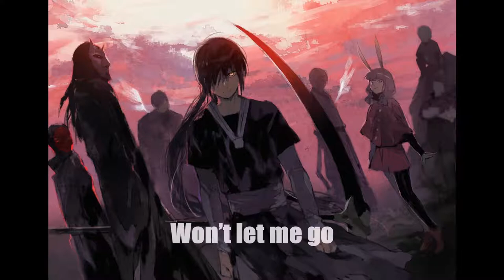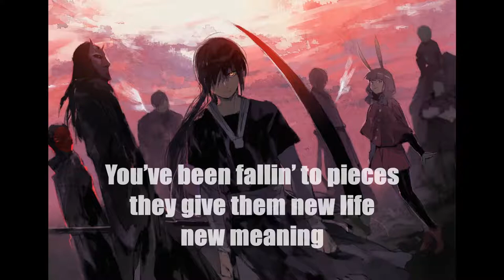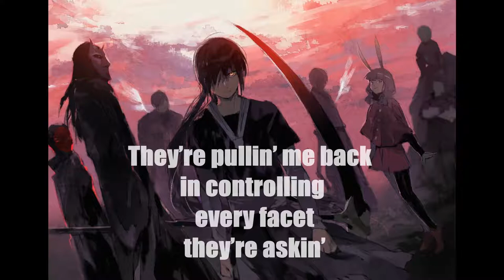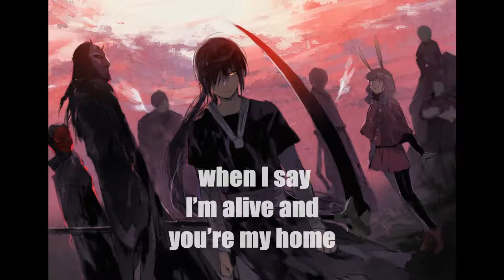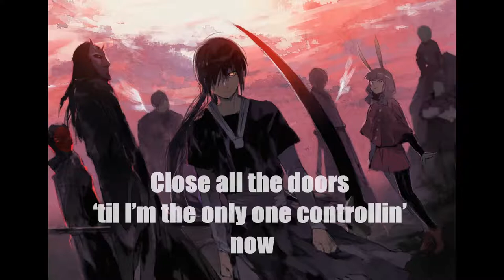The People's Thieves - Now That We're Alone [Lyrics]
The People's Thieves - Now That We're Alone

Lyrics

How dark is it in your mind?
I won’t stop until I can find the dead in all of you
And I know you’re far from home
I can’t feel anything inside
Believe me when I say I’m alive and you’re my home

See the trouble that I cause, I feed the thoughts you never saw
But you just won’t let me go
Won’t let me go
Explain away the panic but veins were made for addicts
So promises of change are put in boxes in the attic
Won’t let you know

Don’t get close, they’ve got eyes of stone
You’ve been fallin’ to pieces, they give them new life, new meaning
Oh they tend to hold, when you push they pull
But the fallin’ is easy when you’re numb

When did the lines all blur to gray?
You may never see them
How can I sleep when you’re awake?
What’s the point in dreamin’?
I close my eyes and feel the weight
Fallin’ from the ceilin’
On the floor
Screamin’ no
Woah-oh-ooh-oh

No tellin’ what I might do, somethings in my head that I’m not sure that I can fight through
And it haunts me, coming back to say that it wants me
Now
I’ve always been afraid of the shadow in my closet that somebody said I made up
It’s inside now, tryna take over my mind now

Down this road I don’t see a ghost
It’s more like a feelin’ that almost keeps me from breathin’
Cannot hide from those silent eyes
They’re pullin’ me back in, controlling every facet, they’re askin’

On the floor
Screamin’ no
Woah-oh-ooh-oh

I love it, stole them, take the parts and mold ‘em
Makin’ sure the mood will go unnoticed
So you gotta hide it, it’s a suicidal mindset
Growin’ ‘til the roots are deep inside it
You vent so I write it
Tell me when you sit alone, tell me when you’re numb at home, tell me when your hopes are gone
Steppin’ on throats like a nihilist
Devil works loud so I’m workin’ in the silence
You’re prayin’ that you’ll change me
(I know that, I know that)
And it hurts to think you made me
(Can’t go back, can’t go back)
And it’s easiest to blame me
(I’ll show that, I’ll show that)
When you track the steps you’ll find the power that you gave me
And now that we’re alone friend
And all the good is broken
I’ll pull down the shades and close all the doors ‘til I’m the only one controllin’
Close all the doors ‘til I’m the only one controllin’ now
I’ll close all the doors…